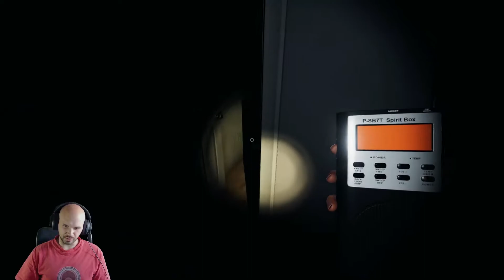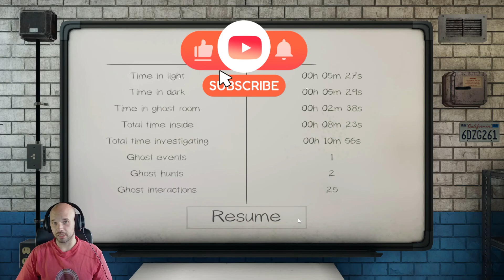Not much but honest job - Phasmophobia